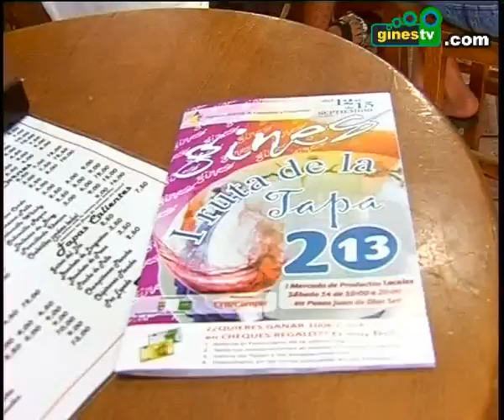Entregados los premios a la Mejor Tapa y Mejor Establecimiento de la Ruta de la Tapa de Gines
La primera Ruta de la Tapa de Gines, que ha servido para dar a conocer lo mejor de la gastronomía local a toda la provincia, se cerró este lunes en la Casa de la Juventud con la entrega de premios tanto a la Mejor Tapa como al Mejor Establecimiento, en un acto que contó con la presencia del presidente de la Asociación Ginenses de Empresarios y Comerciantes (AGEC), Carlos Borsot; el delegado municipal de Desarrollo Local, José Juan Cortés; y el responsable de eventos y RRPP Heineken España Cruzcampo, José Antonio Esquinas, como patrocinador principal del evento.